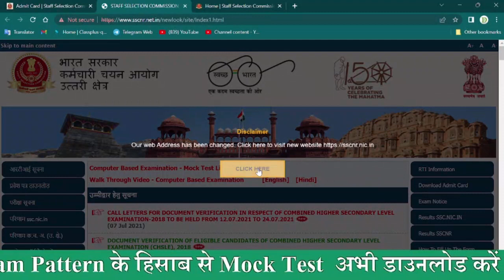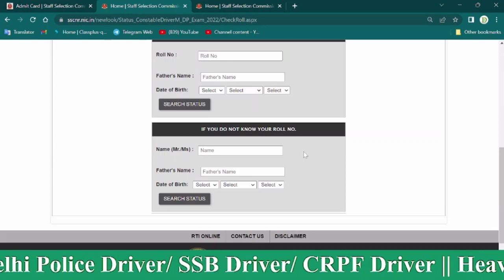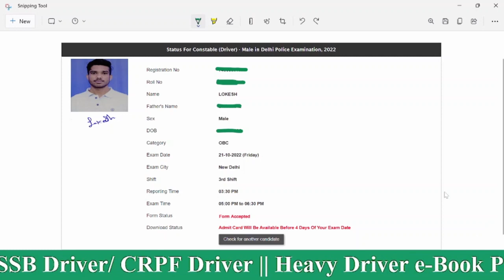Delhi Police Driver Admit Card !!